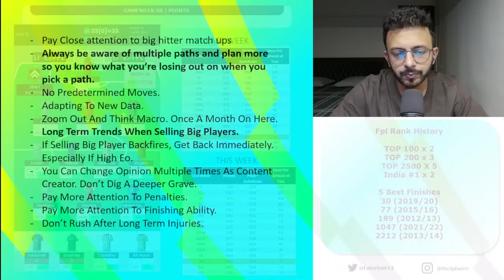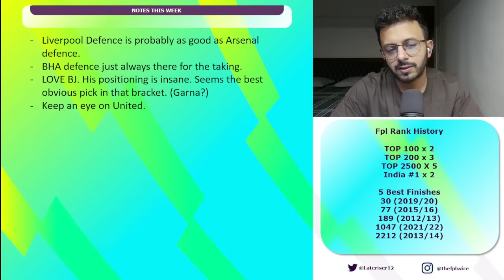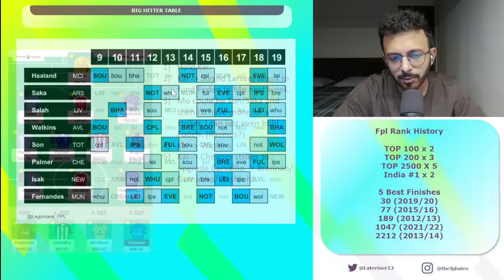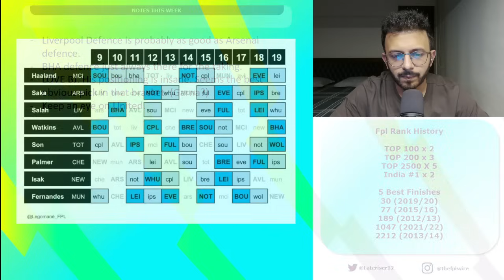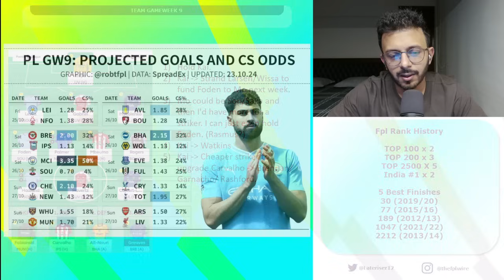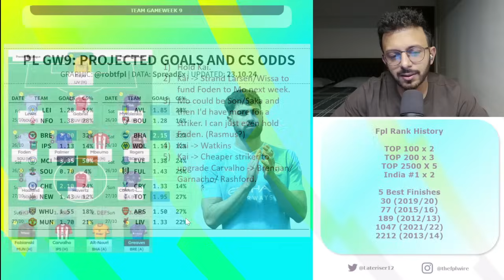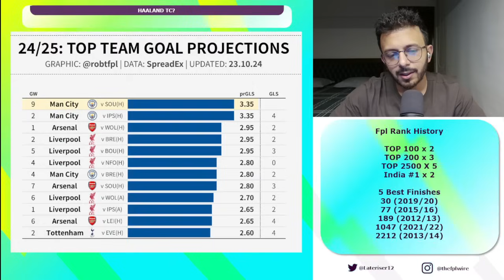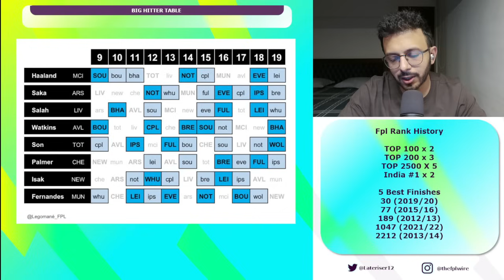Lateriser's Gameweek 9 Team Selection | The FPL Wire | Fantasy Premier League Tips 2024/25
In this FPL video, Lateriser12 (Top 200 x 3) looks at selling a striker he really likes and contemplates the multiple Fantasy Premier League paths he has.

Become a Fantasy Football Scout Member

FPL Managers Lateriser12 (Top 200 x 3), Zophar666 (Top10k x 7), Pras (Top 10k x 4) discuss the Fantasy Premier League (FPL) on a weekly basis hoping to give you all the insight, information, FPL Stats and banter you need to make your FPL decisions.

🎬Intro By:
Kaarvaan Pictures Social Media Properties (Aman Shah)

🎨Animated By:
Falgun Busa